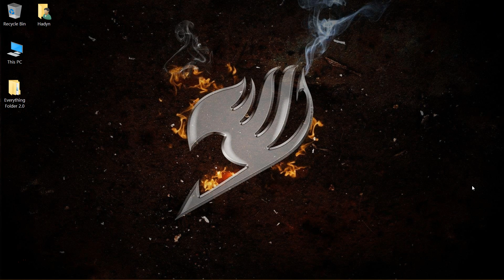Informational Video | The Usual